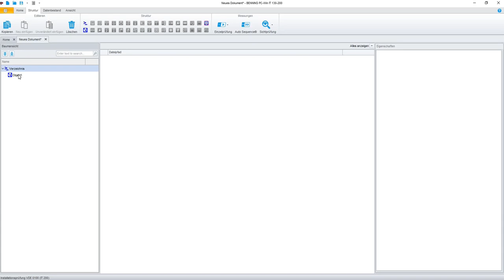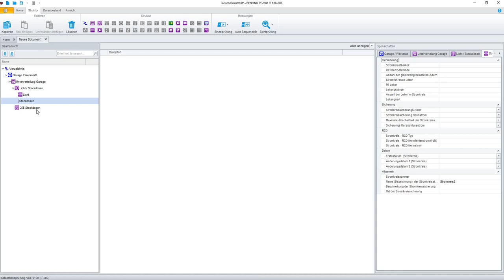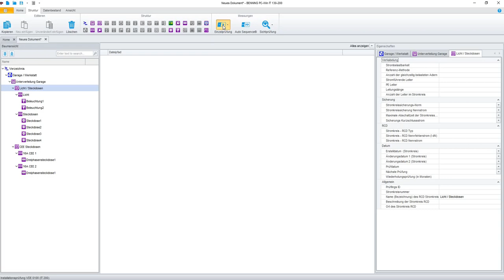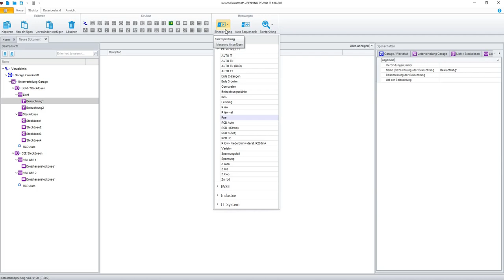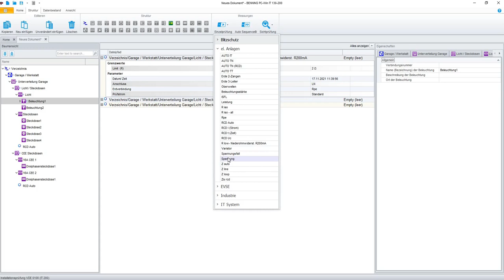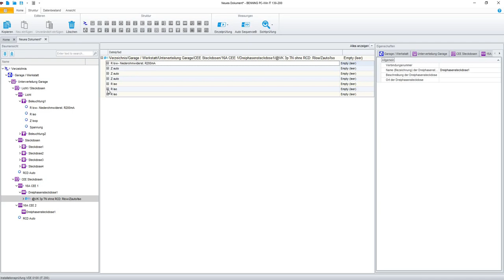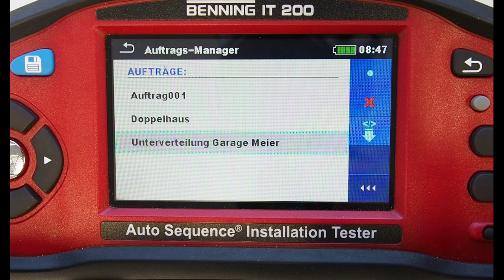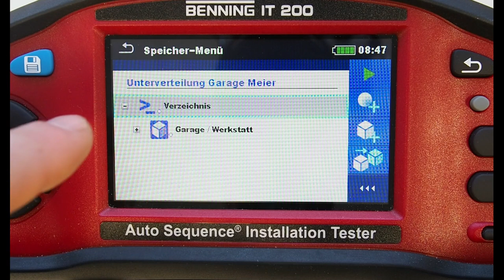Anlagenstruktur mit der BENNING IT 130 -200 Software erstellen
Protokoll-Software BENNING PC-Win IT 130-200:
• Für die professionelle Verwaltung und Dokumentation von Prüfaufträgen für die Erst- und Wiederholungsprüfung
• Erstellung umfangreicher Anlagenstrukturen inkl. der geplanten Messungen (Einzelprüfungen und Auto Sequences®) und Übertragung zum BENNING IT 200
• Dokumentation über vorgefertigte Prüfprotokolle für elektrische Anlagen und EV-Ladestationen (Wallboxen) sowie einfache Prüfberichte
• Unterstützt den Datenimport (EUL-Datei) und den vorhandenen Funktionsumfang des BENNING IT 130
• Exportfunktion der Prüfdaten nach MS Excel® und in das XML-Format
• Mehrfachinstallation ohne Zusatzkosten möglich
• Kostenloser Download und zukünftige Software-Updates